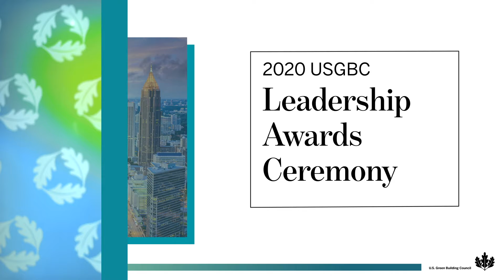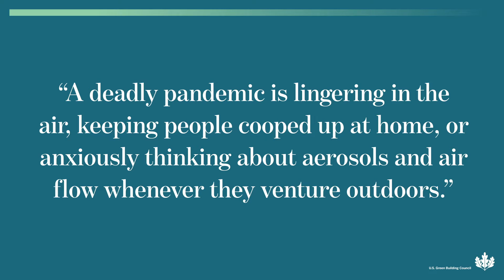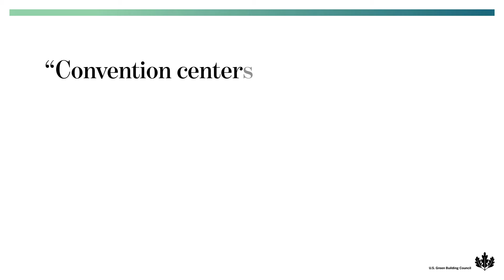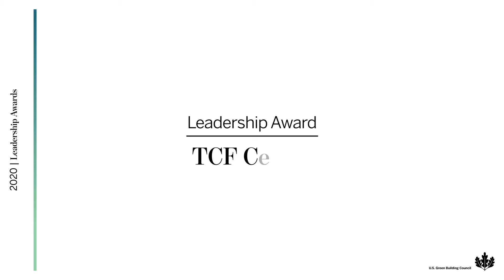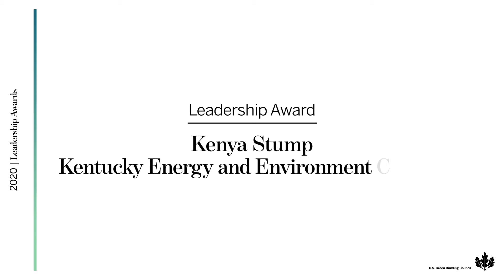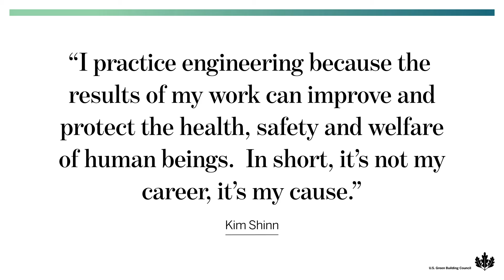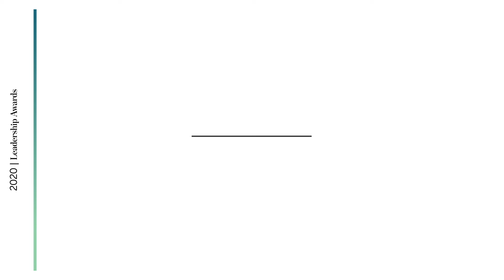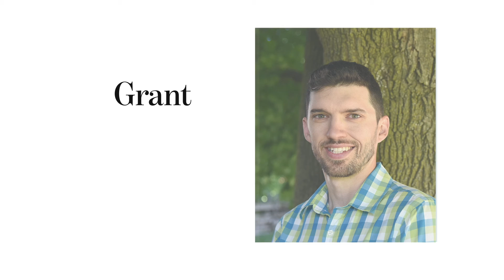2020 USGBC Leadership Awards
USGBC is honored to announce the 2020 Leadership Awards recipients:
-Chris Castro, director of sustainability and resilience, City of Orlando
-Geoff Morgan, president and CEO, First Community Housing (FCH)
-Kim Shinn, principal and senior sustainability wizard, TLC Engineering Solutions
-Kenya Stump, executive director, Kentucky Office of Energy Policy
-Gail Vittori, co-director, Center for Maximum Potential Building Systems
-Autodesk
-Chumash Casino Resort
-TCF Center
-Vanderbilt University
-Vornado Realty Trust

USGBC’s Leadership Awards represent some of the best of USGBC’s member organizations, network of committed professionals and community of local leaders across the U.S. and around the world. The honorees are at the forefront of green building and working to advance healthy, resilient and equitable buildings and communities.